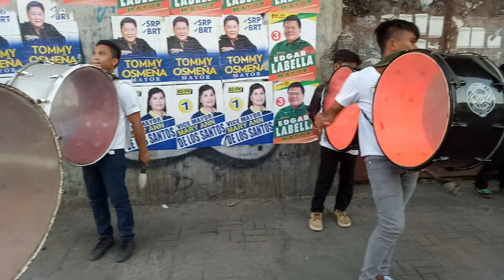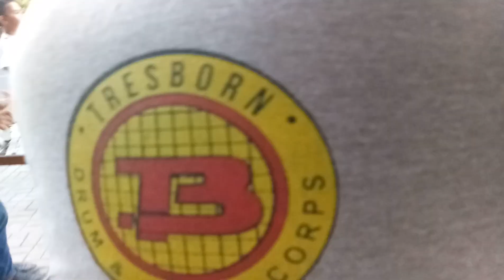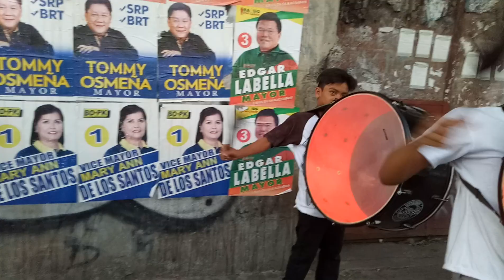Tres Family - Battle City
A sunday merge practice with the TresBorn Seniors, TRESCYDO, TresLab, TresQuiot, TresLap, TresCon, TresCod and TresCud